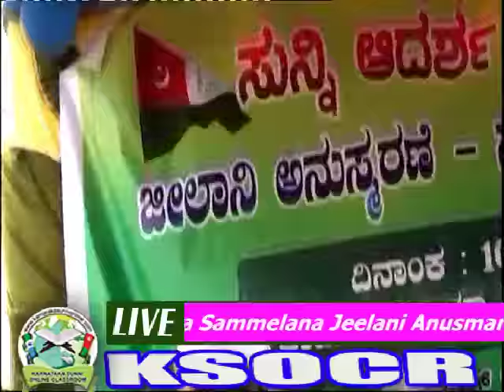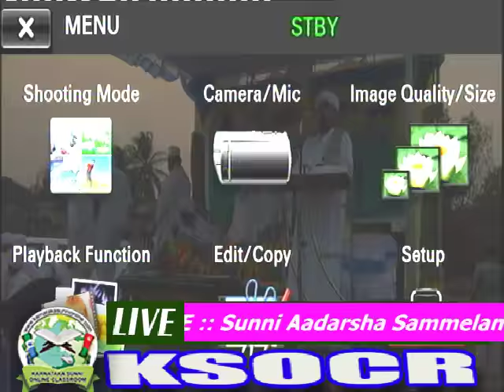Assayyid Jalal Thangal Islamic Speech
Latest Malayalam Islamic Speech | Islamic Speech in Malayalam | latest Super hit Speech in Malayalam | Malayalam Islamic Speech 2016 |

Category
People & Blogs
License
Standard YouTube Licenses